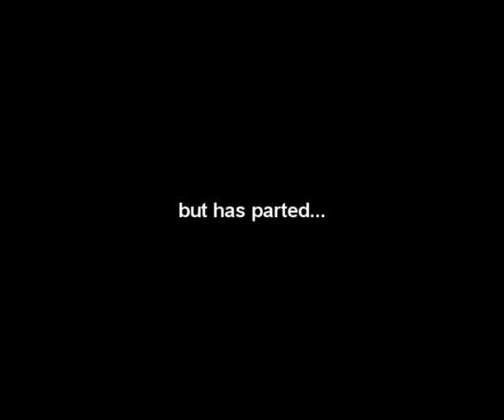9th Army Advert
ET QW - advert for clan